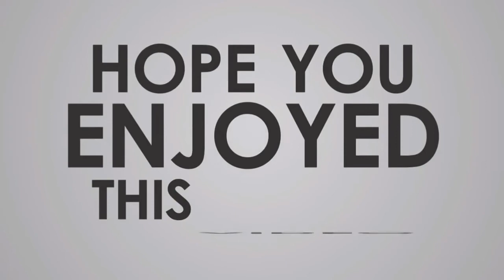Haitian🇭🇹 Air Corps in 2021 || Corps d'Aviation d'Haiti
The Haiti Air Corps (French: Corps d'Aviation d'Haiti) was the air force of Haiti from 1942 to 1994. The air corps was disbanded along with the rest of the armed forces after Operation Uphold Democracy, the US invasion of 1994.

Haitian Air Corps
Corps d'Aviation d'Haiti

Founded
1942; 79 years ago
Country
Haiti
Type
Air force
Role
Aerial warfare
Part of
Armed Forces of Haiti
Headquarters
Brown Field
The Haitian Air Corps was founded in 1942 with aircraft supplied by the US.[1] The main task for this new air force was transport and communication.[1] The Haitian Air Corps was headquartered at Brown Field which was a former US marine corps airfield.[1] During World War 2 the Haitian Air Corps was engaged in the Caribbean anti submarine warfare campaign against the German Navy.[2] In 1950 the Haitian Air Corps received its first combat aircraft: six F-51D Mustangs which were active during the Duvalier period. In October 1970 the mustangs were replaced by T-28 Trojans from France. The T-28s were then replaced by O-2As in 1975. In the 1980s the Haitian Air Corps received its first jet aircraft: the SIAI-Machetti S-211 and these were accompanied by SF-260s to replace the O-2s which were sold for parts. In 1990 the SIAI-Machetti S-211s were sold, 2 were sold to United States private companies and the other two were sold to the Singapore Air Force.[3] During operation Uphold Democracy the Haitian Air Corps played almost no role in Haitian defence, the Haitian inventory at the time included: Two O-57 Grasshopper scout planes, Three BT-13 Valiant trainer planes, One C-78 Bobcat transport plane, and one C-46 Commando transport plane.[4] Almost all of the inventory at the time of the invasion dated back to World War Two and was in very poor condition at the time, the air corps was disband along with the rest of the armed forces in 1994.
At the time of the disbandment of the Haitian Air Corps this was the inventory:

Aircraft Origin Type Variant In service Notes
Liaison
Taylorcraft O-57 Grasshopper United States Liaison  2[4]
Transport
Cessna C-78 Bobcat United States Light Transport  1[4]
Curtiss C-46 Commando United States Heavy Transport  1[4]
Trainers
Vultee BT-13 Valiant United States Trainer  3[4]
Aircraft retired before the disbandment of the Haitian Air Corps: North American Aviation F-51D Mustang, North American Aviation T-28 Trojan, Cessna O-2A Skymaster, Sikorsky S-55, de Havilland Mosquito, de Havilland Canada DHC-2 Beaver/de Havilland Canada DHC-6 Twin Otter, Hughes Helicopters 269C, Hughes Helicopters 369C, Sikorsky S-58T, Aermacchi SF.260TP, Douglas C-47 Dakota, SIAI-Machetti S-211.